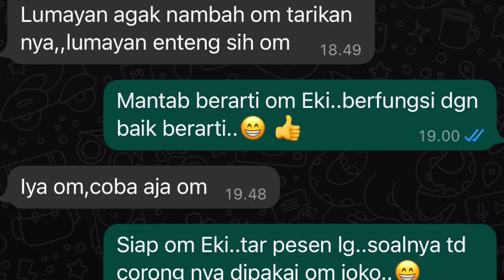Mbengkel #20 : Flusing Oli Powersteering | Klem Karet Boot Outer | Pasang Corong Setan |@Spin Om Eki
Note: nyobain gk pakai backsound..😁

Di mbengkel kita kali mau Flushing Oli powersteering tapi beda dari DIY saya sebelumnya.
Kita Flushing Oli powersteering dari selang bawah sisi kanan.

Nah, kita juga mau pasang klem karet boot outer.

Dan juga psang corong setan..😁

Simak video nya ya..😊👍